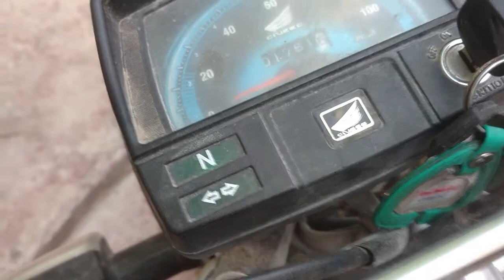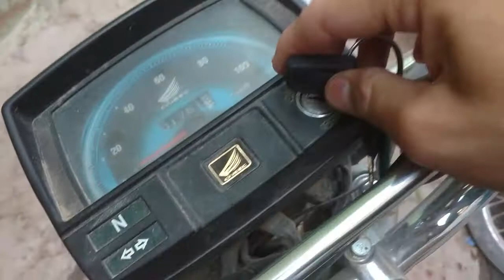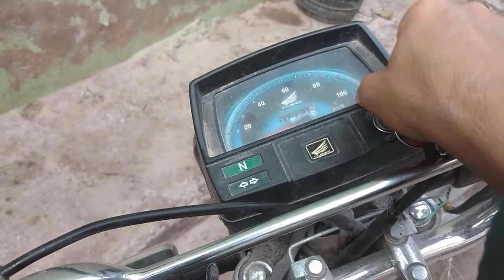How To Repair Bike Battery Fuse | Horn | Battery Voltage | Antecator | N Light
Asalamualikum!!! Dosto aj ki video mein ap dosto ko Bike Ki Light n, Horn , antecator agr Battery pe nhi chal rahe to kis tarhain chala sakty hain is Problem ko khud sy Repair ke sy karain.. to dosto video pasand ay to Channel ko S-U-B-S-C-R-I-B-E krna mat bhool na. ALLAH HAFIZ